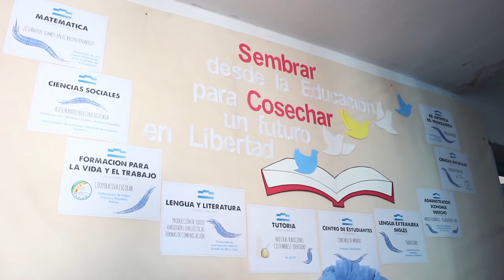Camino al Bicentenario - IPEM N° 329 Anexo el Fuertecito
En el marco de los festejos del Bicentenario de la Patria, alumnos del IPEM N° 329 Anexo el Fuertecito, llevaron a cabo varios proyectos referidos a la fecha.